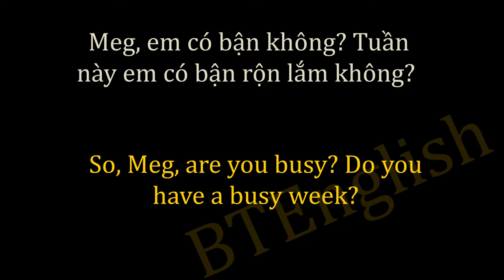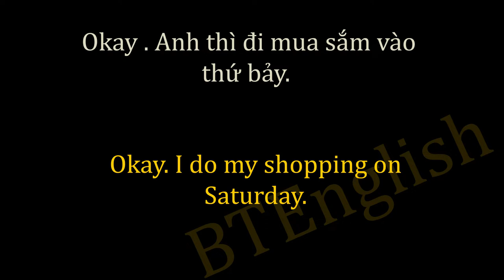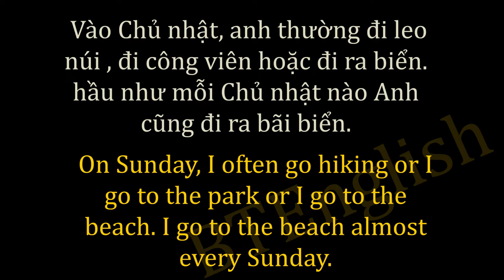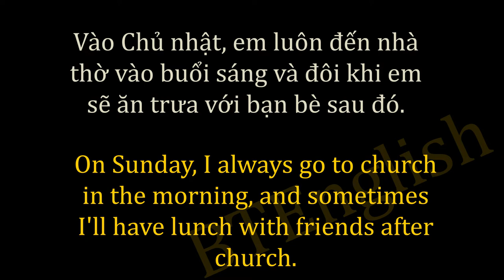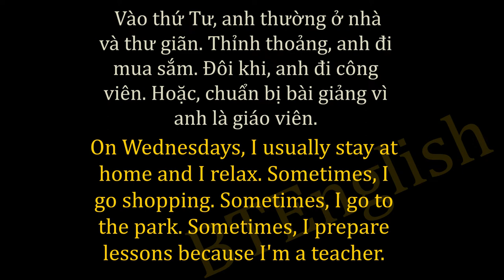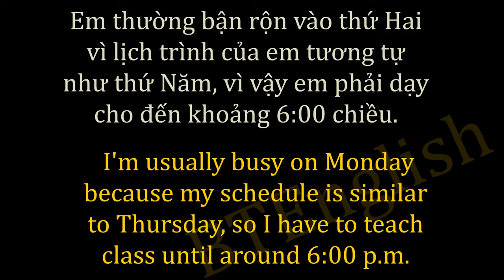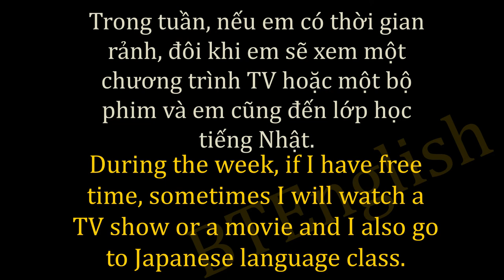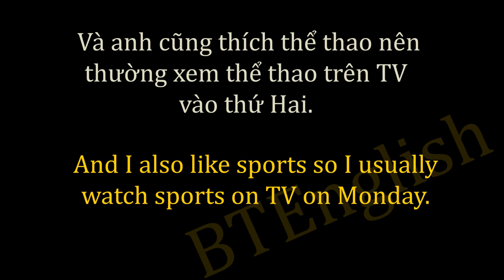Học tiếng anh qua hội thoại thực tế Giọng Mỹ dễ nghe | BTEnglish (Phần 4)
Học tiếng anh qua hội thoại thực tế | Giọng Mỹ rất dễ nghe | BTEnglish
Không cần phải ra công viên thực tập tiếng anh với người nước ngoài, bạn chỉ cần ngồi ở nhà, mở điện thoại lên, nghe những đoạn hội thoại của người bản ngữ...
Tại sao...
Khi bạn ra công viên thực tập tiếng anh, có rất nhiều câu người bản ngữ nói bạn không hiểu, nếu bạn không hiểu bạn không thể học được, nhưng với cách học này, bạn có thể hiểu tất cả những gì họ nói, đi lại vài lần, sau đó copy, câu nào hay có thể dùng luôn
Chào bạn, tôi là Tân, sau nhiều năm dạy và học Tiếng anh tôi nhận thấy nhiều bạn mắc rất nhiều sai lầm trong việc học tiếng anh, tôi quyết định lập một kênh nơi tôi chia sẻ CÁCH HỌC TIẾNG ANH, PHƯƠNG PHÁP TỰ HỌC TIẾNG ANH, tôi cũng thường livestream giúp bạn cải thiện phát âm tiếng anh.
🛫 Dành cho những bạn nghiêm túc với Tiếng anh
🍕SỰ THẬT VỀ VIỆC HỌC TIẾNG ANH MÀ TRUNG TÂM NGOẠI NGỮ KHÔNG MUỐN BẠN BIẾT